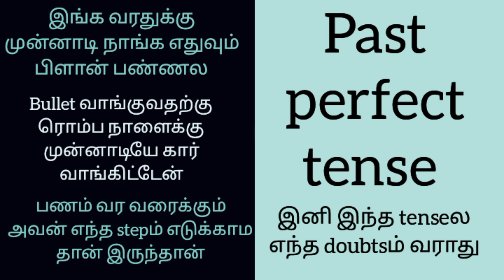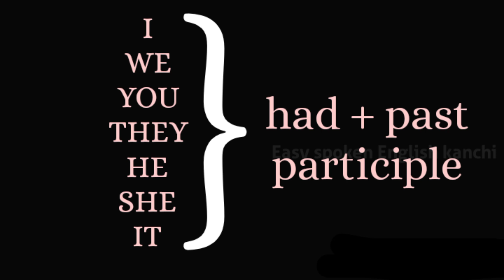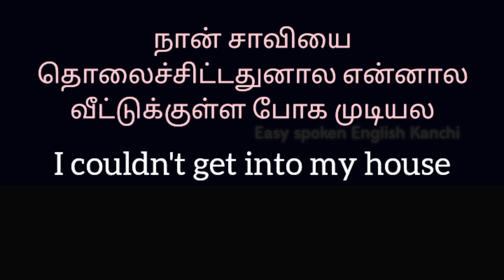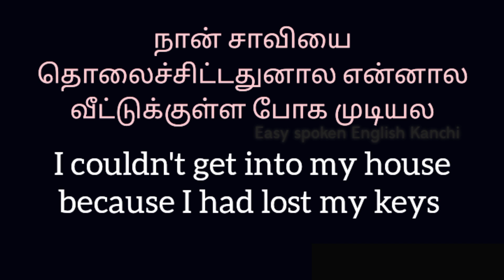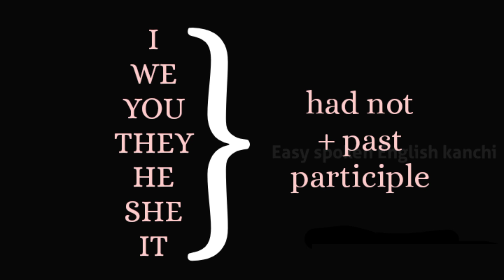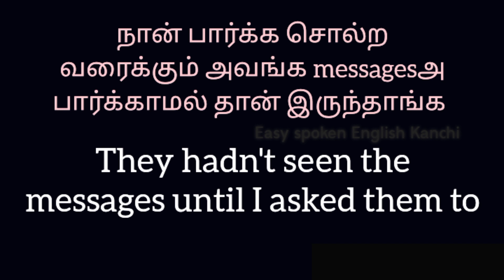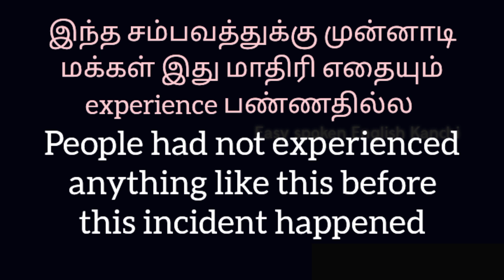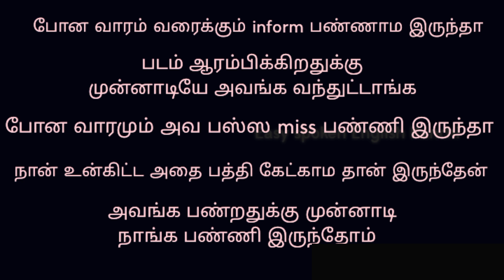All about past perfect tense | Positive & Negative sentences | Tenses with sentence pattern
Here's the video lesson on past perfect tense explained with sentence pattern in Tamil & English. Watch the video till the end for complete understanding.